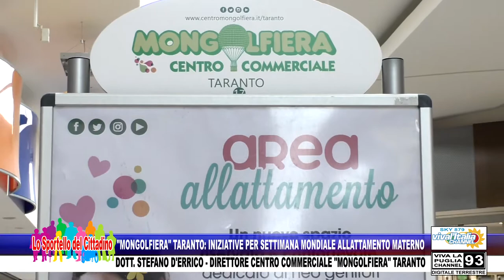"MONGOLFIERA" (TA): INIZIATIVE PER SETTIMANA MONDIALE ALLATTAMENTO MATERNO - DOTT. STEFANO D'ERRICO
"MONGOLFIERA" TARANTO: INIZIATIVE PER SETTIMANA MONDIALE ALLATTAMENTO MATERNO - DOTT. STEFANO D'ERRICO - DIRETTORE CENTRO COMMERCIALE "MONGOLFIERA" TARANTO